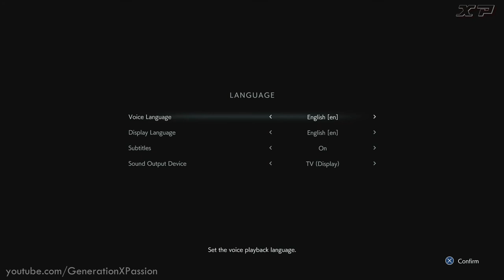Let's Play | RESIDENT EVIL 3 Remake Demo FULL Playthrough PS4 Pro HD 1080p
Let's Play | RESIDENT EVIL 3 Remake Demo FULL Playthrough HD 1080p

Resident Evil 3 Remake Demo Gameplay Walkthrough Playthrough PS4 PRO Xbox One X PC No Commentary 1080p 60fps HD Let's play playthrough review guide